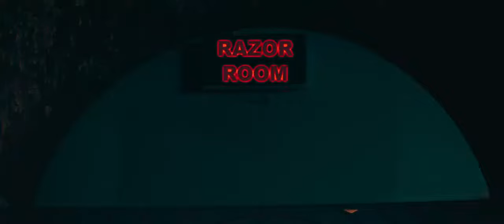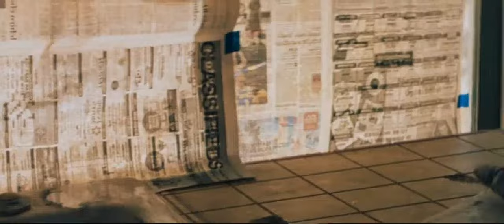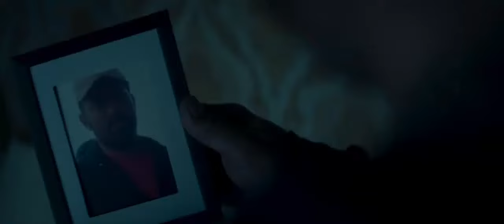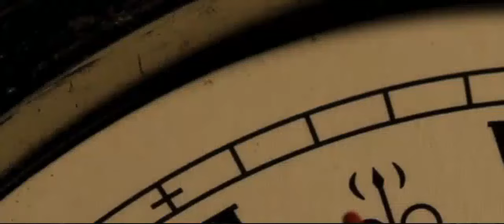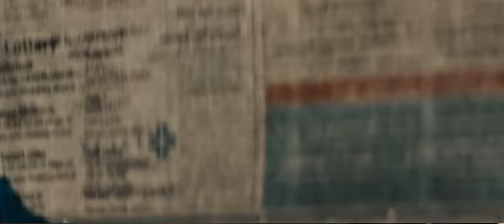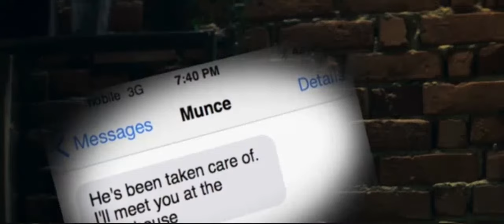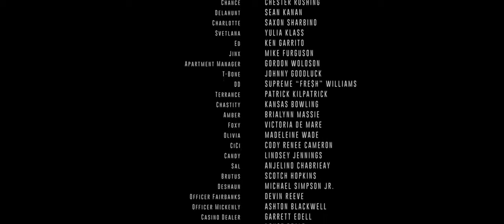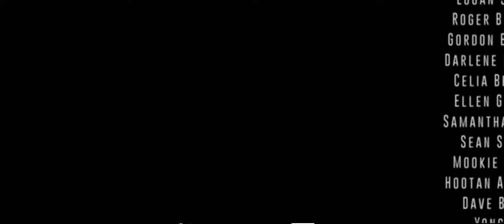Action Movies 2023 - Beyond The Law 2019 Full Movie HD - Best Steven Seagal Movies Full English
Steven Seagal Movies - BEYOND THE LAW 2019 Full Movie HD - Best Kurt Russell, Steven Seagal,John Leguizamo,David Suchet, Halle Berry Action Movie 2023 full movie English Action Movies